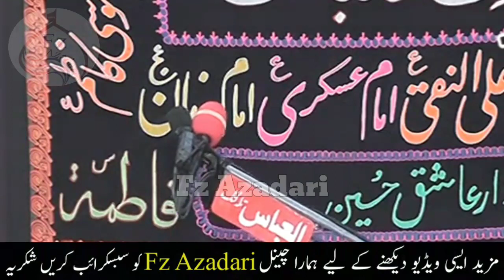Majlis Zakir Zuriat Imran Sherazi Masaib Mazloom A Karbala ka Matam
Masaib Majlis Zakir Zuriat Imran Sherazi YadGar Majlis